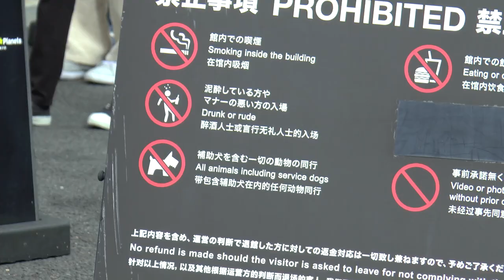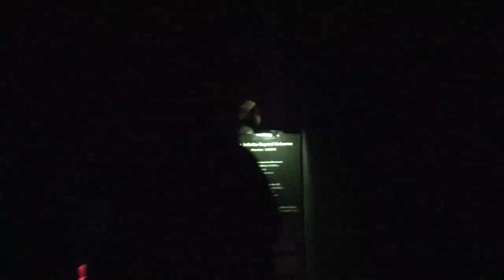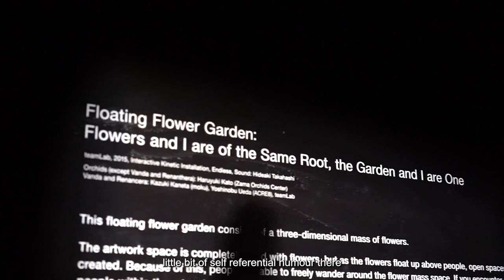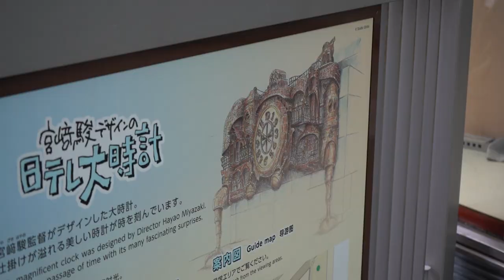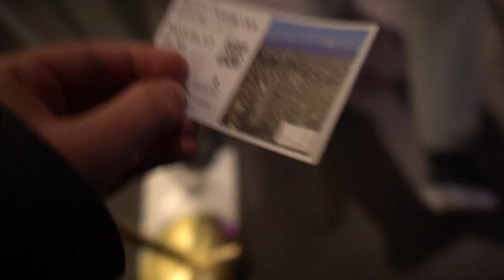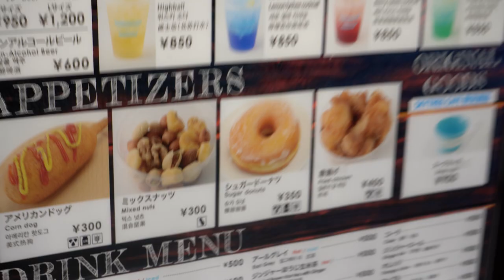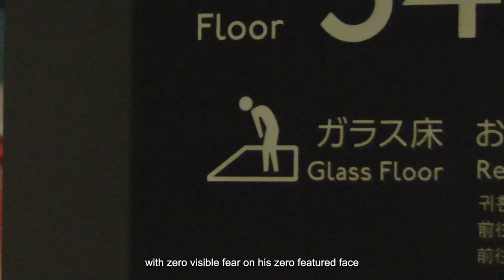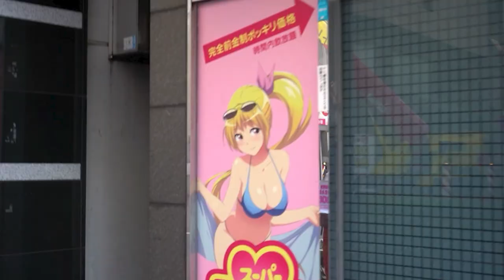japan vlog / How Can We Tie That To Cows?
Let us venture to Team Lab, a modern art exhibit which features gushing slopes, warm milk and big balls. Not even clickbait actually! Afterwards we go vertical up the Tokyo Skytree to see the city at sunset and maybe even get a little bit crunk in the process ;)

🐕 ⛵ "Like a Dog or a Boat, you tether it", a feature length docu-vlog about locking yourself out

- Myles